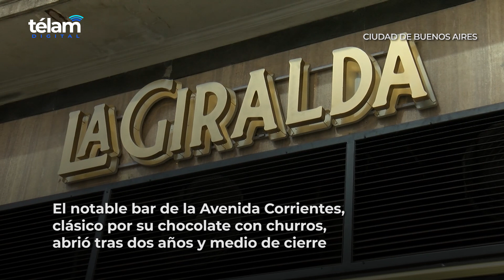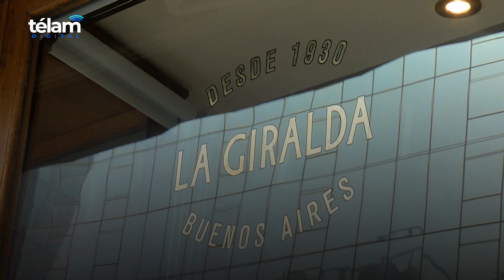Vuelve al centro porteño La Giralda, el emblema del chocolate con churros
El histórico bar La Giralda, de la avenida Corrientes, en el centro porteño, reabrió hoy sus puertas a las siete de la mañana y recibió a los primeros clientes que llegaron con lágrimas en los ojos tras una remodelación de más de dos años pero que conserva la identidad del "chocolate con churros".